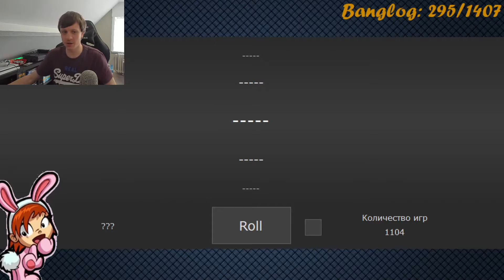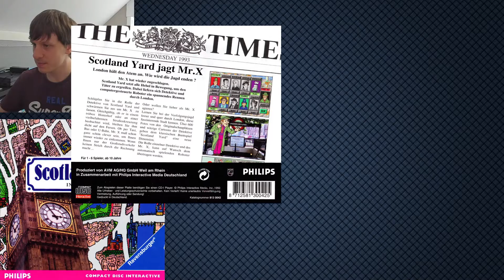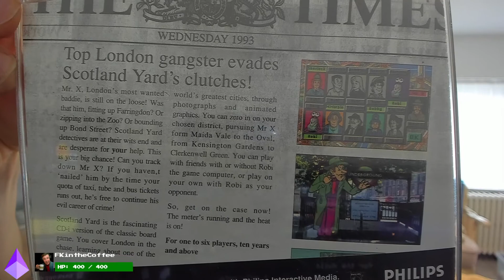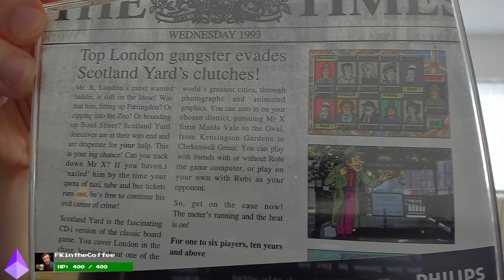Dragon Quest VIII (PS2) - Full Playthrough [Part 11/11]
The journey that just never ends. My god this game is slow. Every single design aspect is made to be as annoying as possible it seems like. Again, I'm not a big RPG fan, but Oompf this one drags it out like a mofo.
Sure, it's a nice game and all, but it could've really been 20 hours shorter.